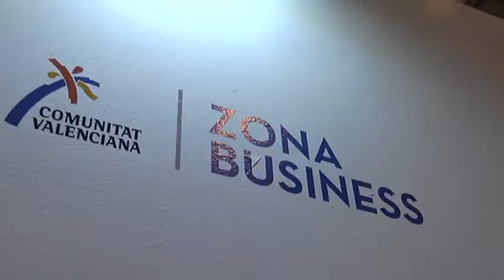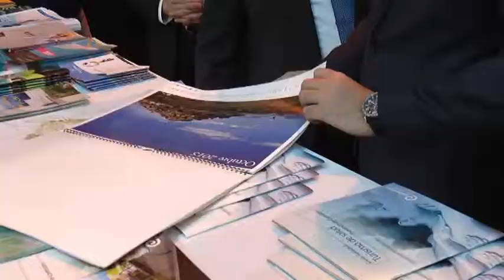La Diputación refuerza el posicionamiento del destino Castellón Mediterráneo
El presidente de la Diputación de Castellón, Javier Moliner, junto a los profesionales del Patronato Provincial de Turismo, ha mantenido una segunda intensa jornada de reuniones en FITUR con las principales agencias de viajes del país y turoperadores online con el objetivo de reforzar el posicionamiento de la marca Castellón Mediterráneo en el mercado turístico nacional.